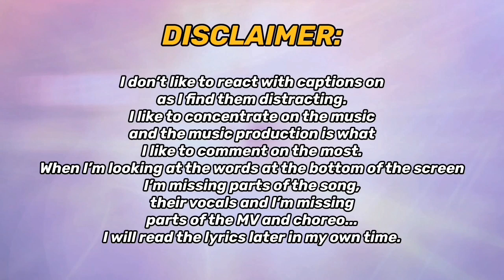Red Velvet ‘Feel My Rhythm’ MV + 'The ReVe Festival 2022' Pt.1 Rainbow Halo / Beg For Me REACTION!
REACTING & LISTENING TO Red Velvet 레드벨벳 'Feel My Rhythm' MV & 'The ReVe Festival 2022' FOR THE FIRST TIME!!